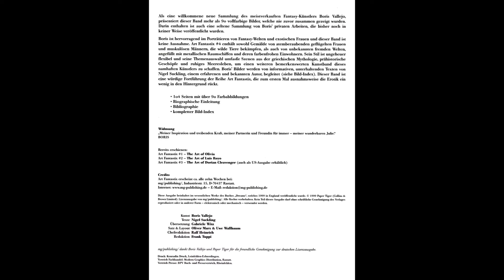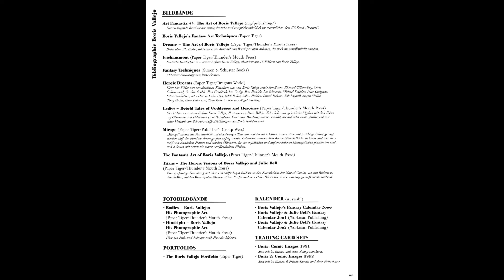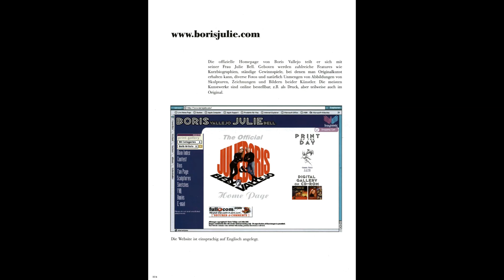#547 The Art Of Boris Vallejo Art Fantastix Platinum Edition 3 1999 Slideshow